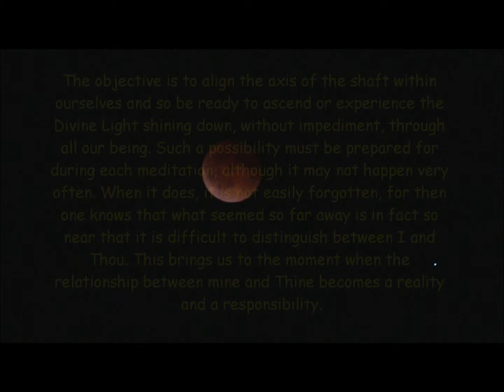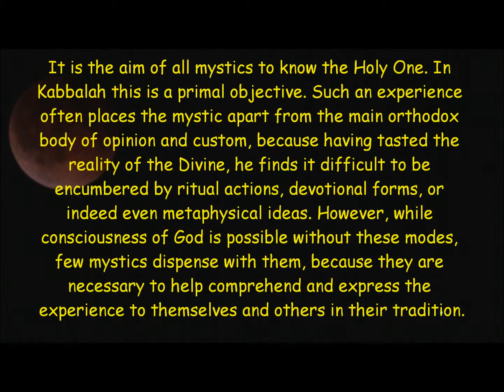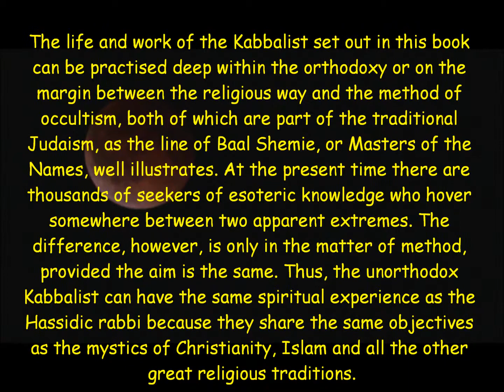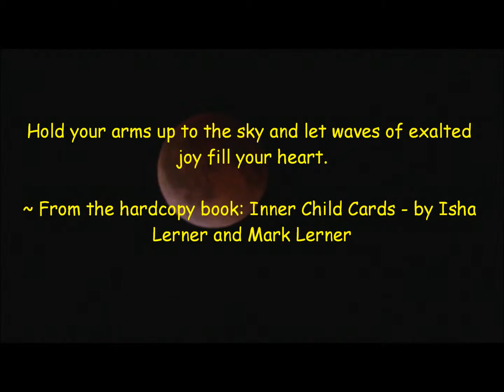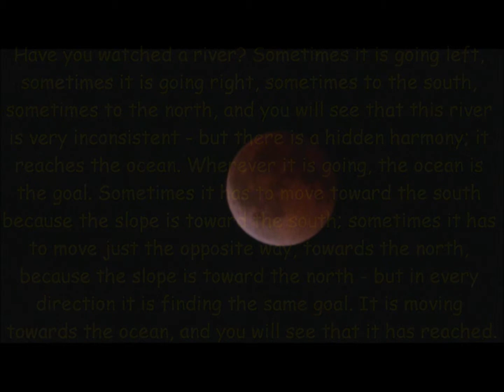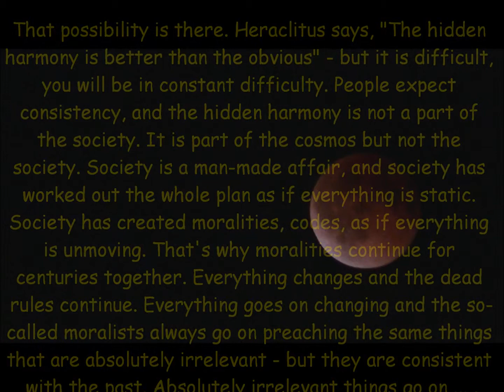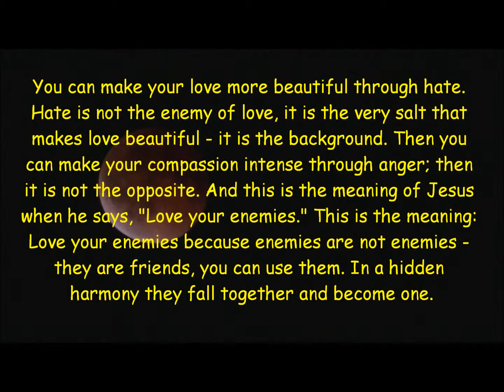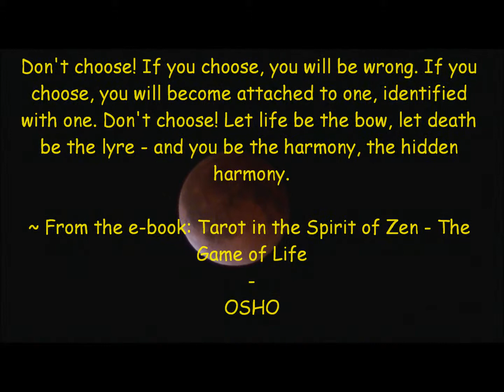I AM Water: Part 10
6 August 2014: The Thirty-Eighth Day of the Summer Cycle of 2014 in "'The 4 Seasons' Calendar': A Psychoatomic Odyssey", and Day 129 of the Seventh Seal - the Age of Enlightenment, Truth, Freedom, Technology, and of the Humanitarian. Photography Filmed from Producer's Residence on the 15th of April 2014.